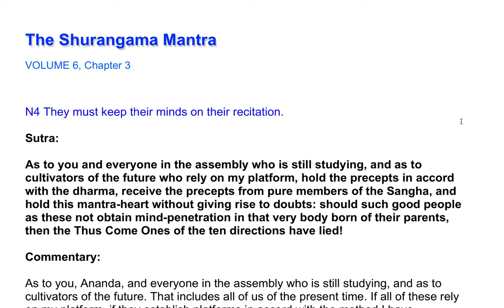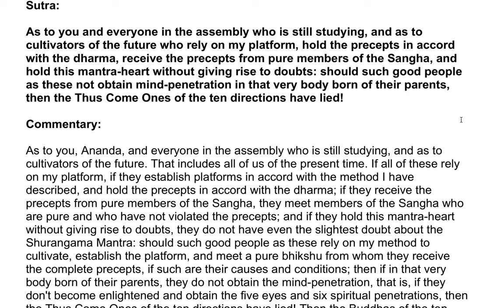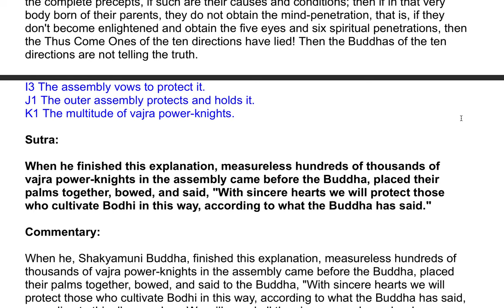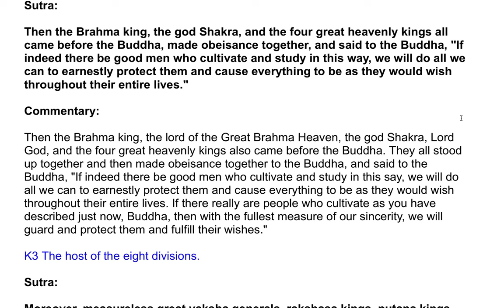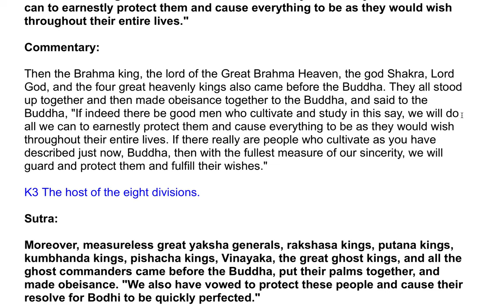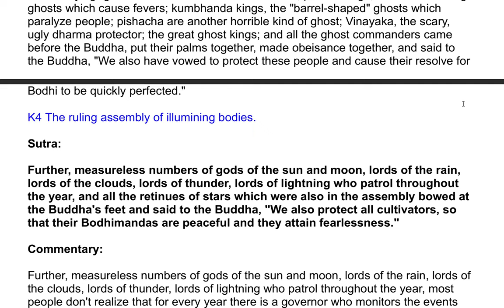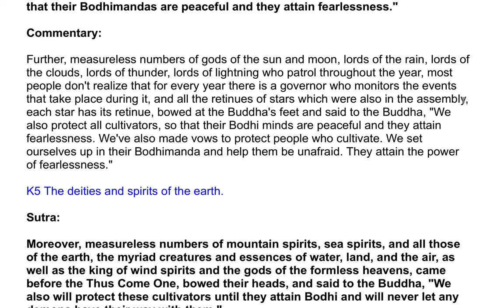The Shurangama Sutra| A Commentary by the Venerable Master Hsuan Hua 141